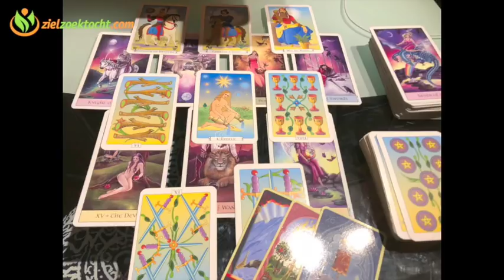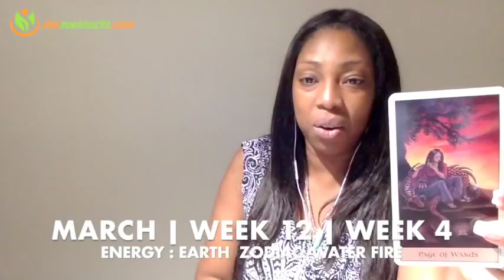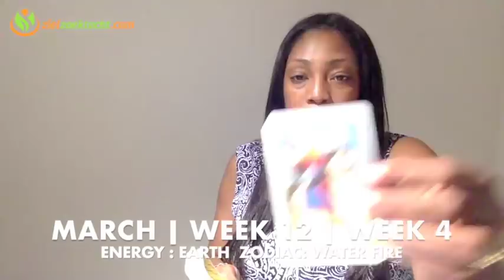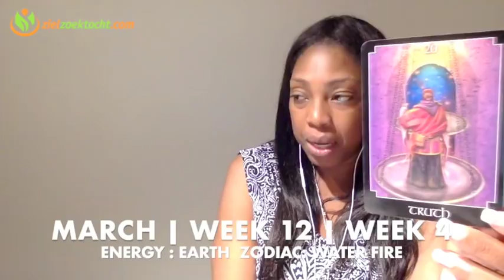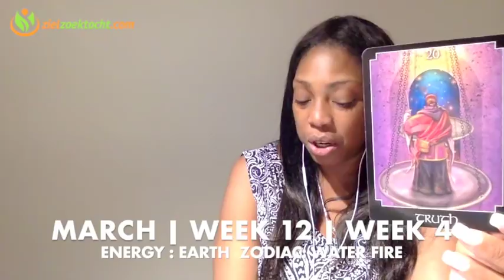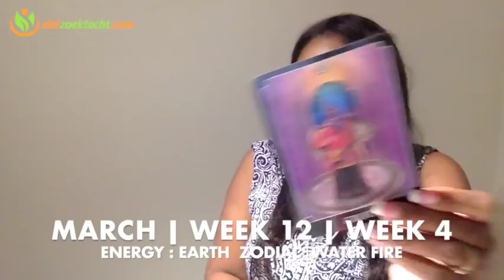CANCER Weekly Psychic Reading | Tarot Horoscope | Week 12 |19 - 25 MARCH